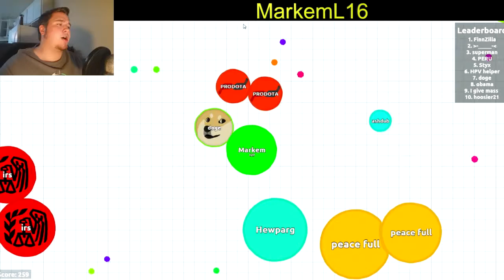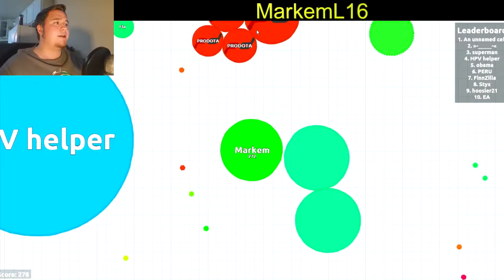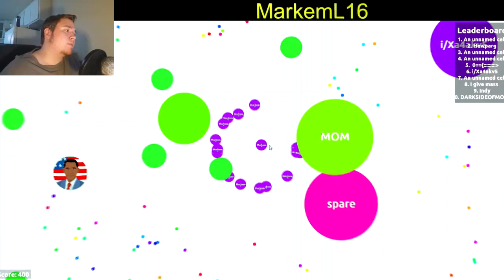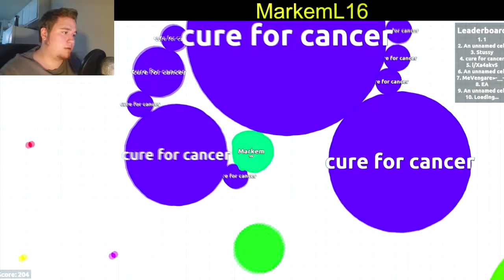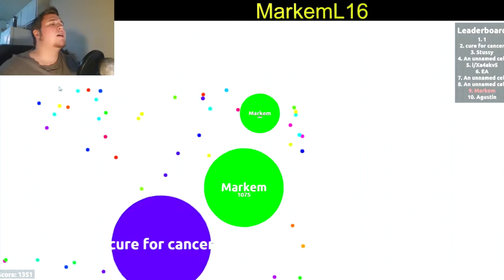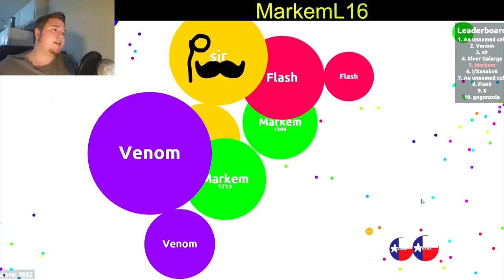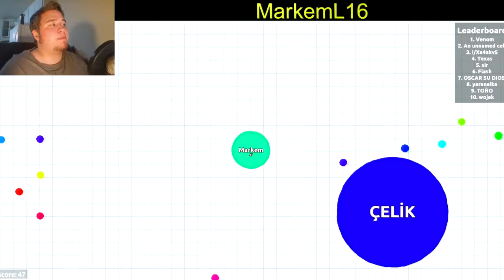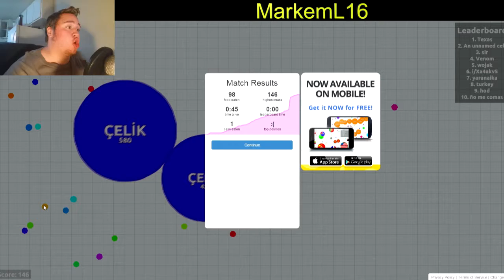Markem Plays Agar.io Pt5 - I SUCK SO BAD